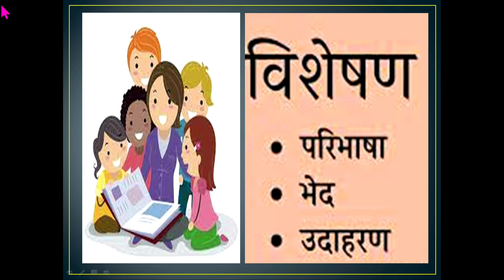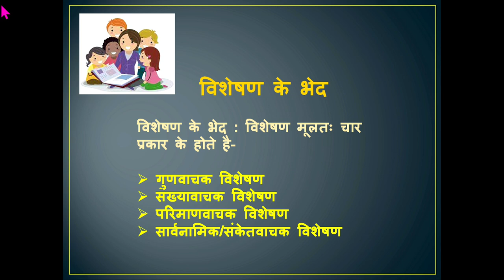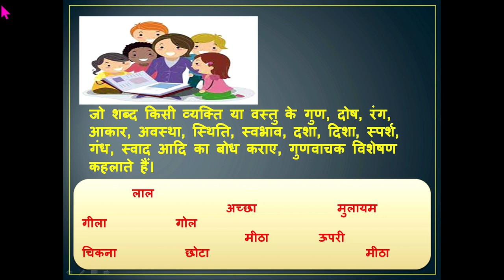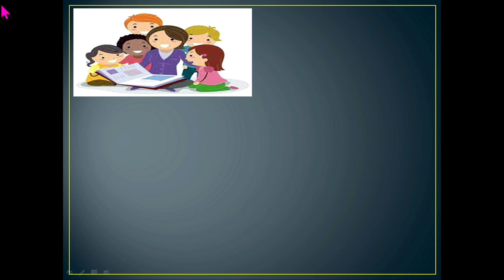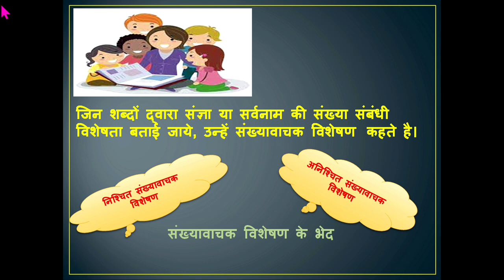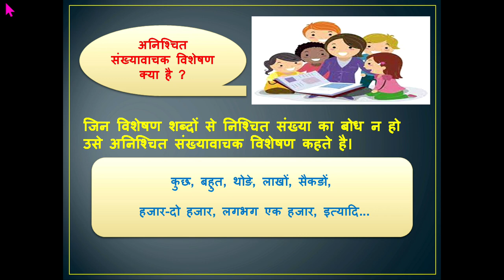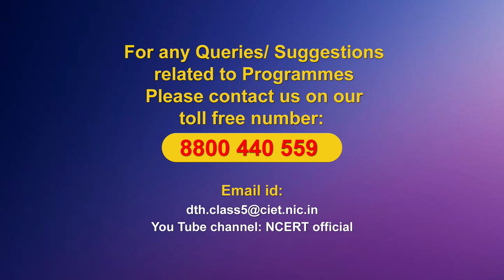Live Interaction on PMeVIDYA : विशेषण Subject: Hindi Class: V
Subject: Hindi Class: V

Sahyog Session
Mon-Fri                                             5-5.30pm

The programs can be viewed on:
1. DD Free dish channel #128
2. Zee Dish TV Channel #950
3. Tata Sky Channel #756
4. Airtel TV Channel #440
5. Videocon Channel #477
6. Jio TV App
7. ‘NCERT OFFICIAL’ YouTube Channel
3. SWAYAM Prabha App
4. ePathshala Kishore Manch App
5. Social Media Platforms of CIET & NCERT (YouTube, Facebook, Twitter, WhatsApp, Telegram)